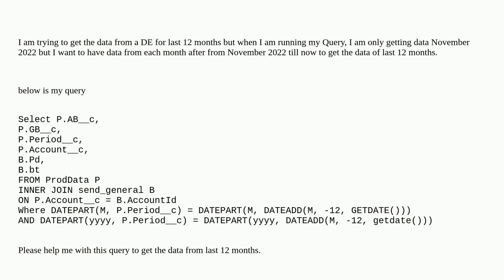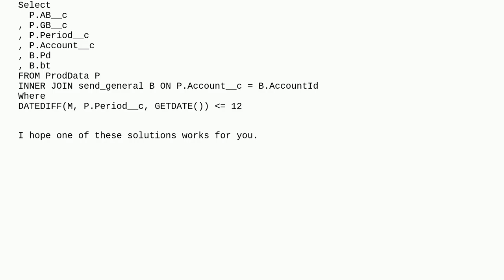Salesforce: SQL Query Issue to get last 12 Months data from a DE in SFMC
SQL Query Issue to get last 12 Months data from a DE in SFMC

A special thanks goes out to the community

  sql-studio sfmc-business-unit marketing-cloud sqlserver sql